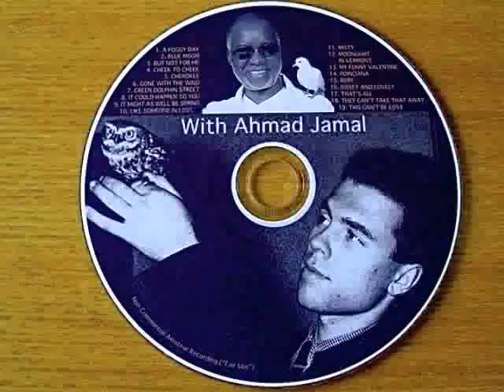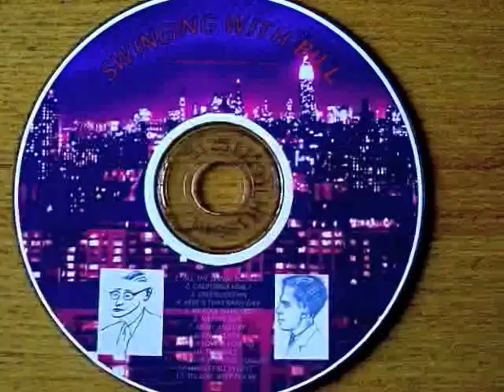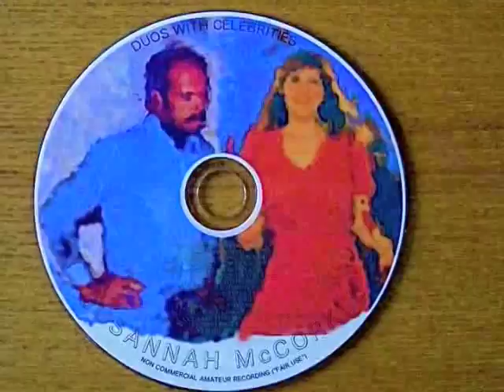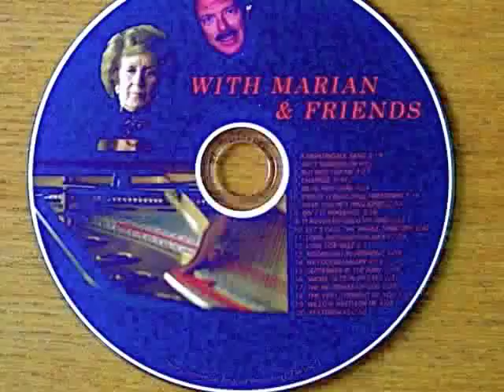HAVE YOURSELF A MERRY LITTLE XMAS 2